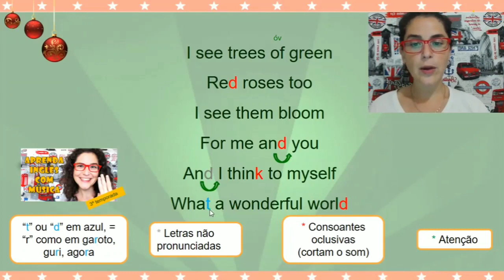Practicando pronúncia com “What a Wonderful World”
Hoje na reviewaicm vamos praticar a pronúncia com “What a Wonderful World”

Aceita o desafio de gravar um vídeo cantando essa música e praticando a pronúncia?

Ah! E para conferir o canal Teacher Milena no YouTube, onde poderá assistir todas as outras aulas da Série "Aprenda Inglês com Música" já postadas, acesse

Marque aquele amigo aqui nos comentários para aprender inglês também!

Conheça os outros projetos da Teacher Milena:

CURSO INTENSIVO